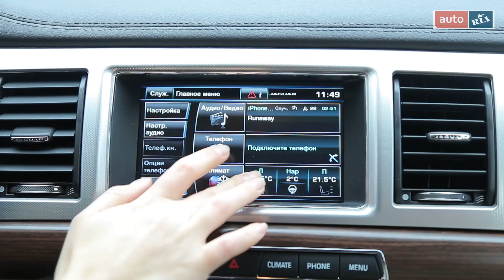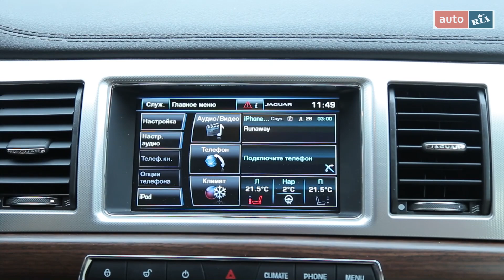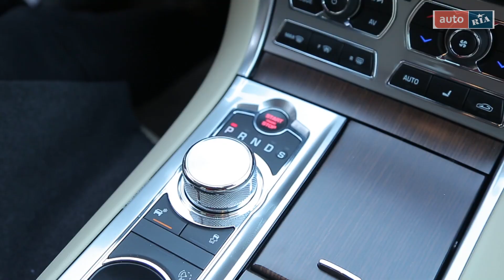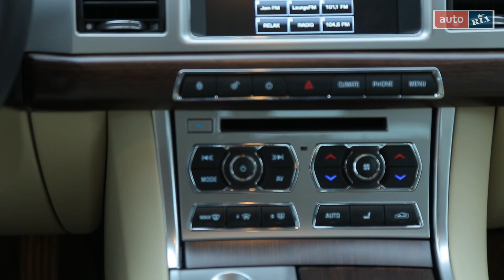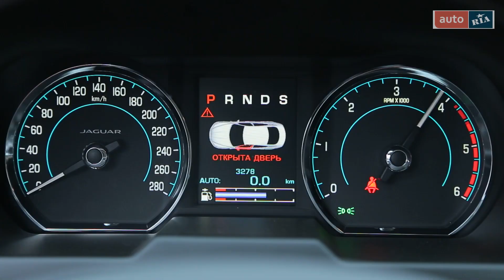Jaguar XF - тест-драйв седана от AUTO.RIA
Что может заставить вас взяться за работу в середине давно желаемого отпуска? Меня – многое, если честно, но не всегда такие «вылазки» приносят удовольствие. В этот раз я сама вызвалась – ведь возможность привлечь к проведению тест-драйва дизайнера McLaren выпадает не каждый день. Сегодня с Максимом Шкиндером мы говорим о Jaguar XF.

0:05 - обзор Jaguar XF
0:30 - дизайнер МакЛарен в обзоре Jaguar XF
0:38 - о Максиме Шкиндере
1:10 - внешность Jaguar XF
1:45 - новые фары Jaguar XF
2:12 - салон Jaguar XF
3:18 - система мультимедиа Jaguar XF
3:42 - Максим Шкиндер о Jaguar XF
6:16 - характер Jaguar XF
6:35 - двигатель и трансмиссия Jaguar XF
7:00 - разгон Jaguar XF
7:18 - подвеска Jaguar XF
8:22 - выводы о Jaguar XF